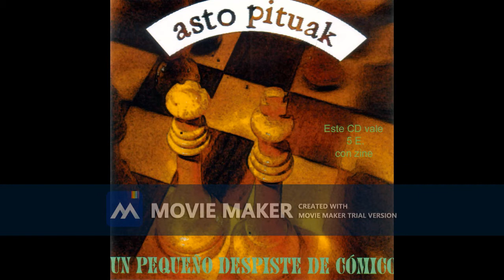02 No les ladreis a los perros que luego cogen acento de fuera ASTO PITUAK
ASTO PITUAK - UN PEQUEÑO DESPISTE COMICO 2002